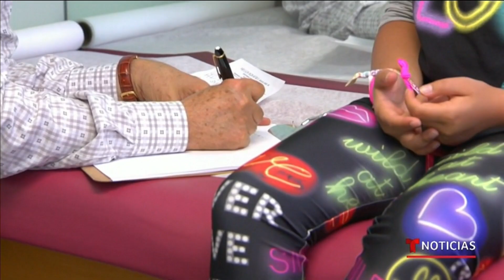Así sufren las familias el regreso a clases virtual | Noticias Telemundo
Video oficial de Noticias Telemundo. Los padres de familia se niegan a que sus hijos regresen a las clases presenciales por el aumento de casos de coronavirus en niños. Sin embargo, en casa sufren problemas de conexión e incluso el distrito de Miami-Dade tuvo un ataque cibernético.